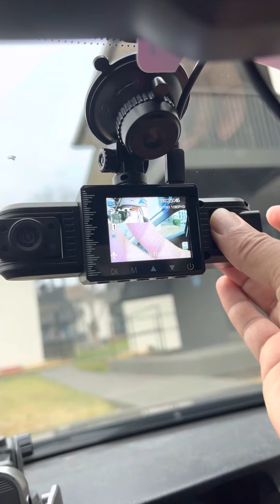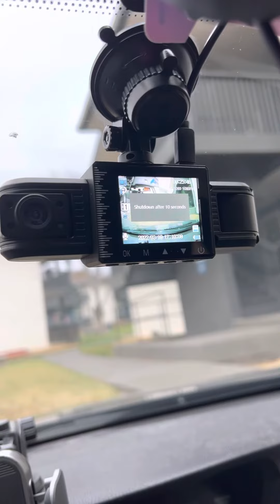Dash Camera with Night Vision, Three Ways Triple Car Camera Loop Recording G-Sensor Parking Monitor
iiwey T1-pro Dash Cam Front and Rear Inside 3 Channel 1080P, Adjustable Lens Dash Camera for Cars with 8 IR Lamps Night Vision, Three Ways Triple Car Camera, Loop Recording, G-Sensor, Parking Monitor